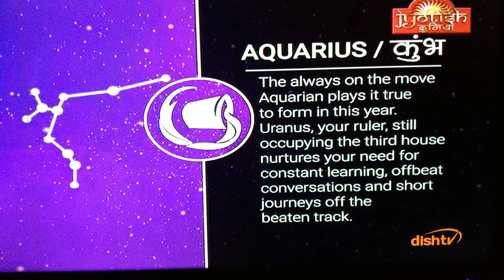Aquarius kumbh rashifal predictions astrology horoscope future forecast kundli jyotish latest todays